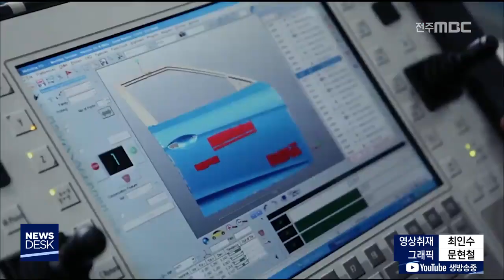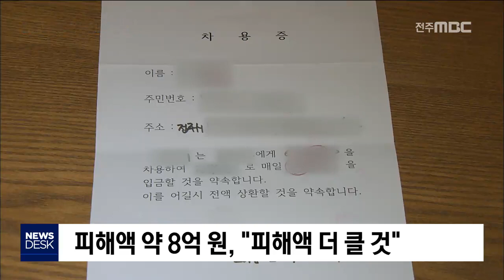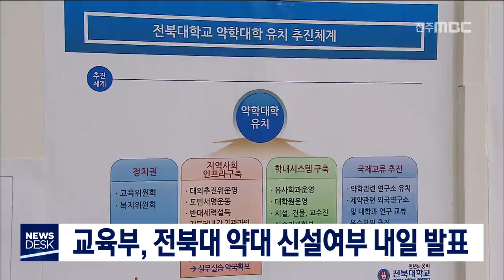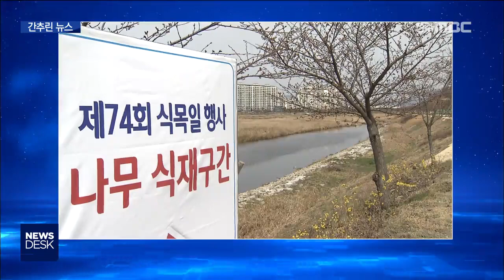[뉴스데스크] 전주MBC 2019년 03월 28일